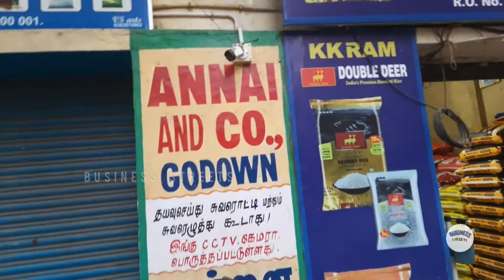Rice Wholesale In Chennai | சென்னை அரிசி மொத்த விற்பனை.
for orders